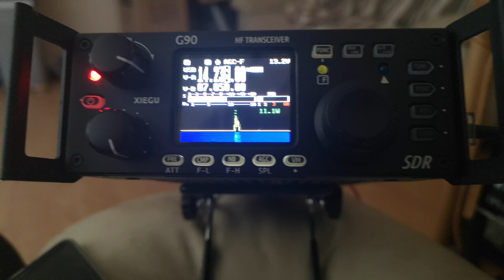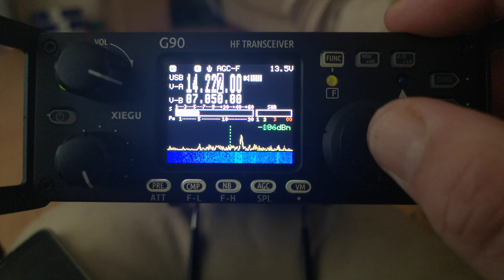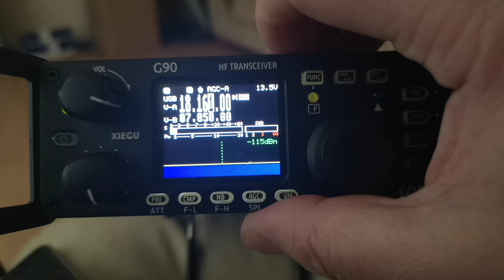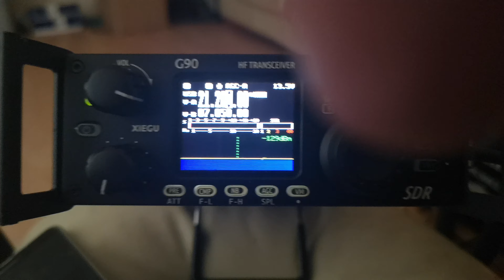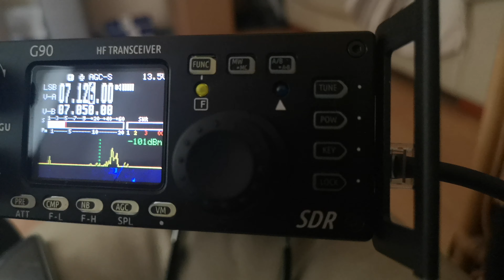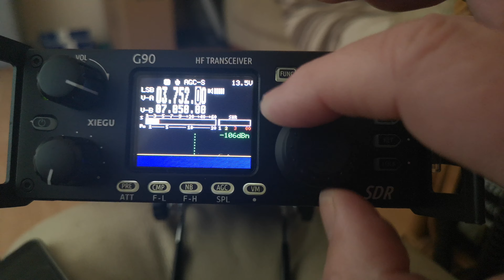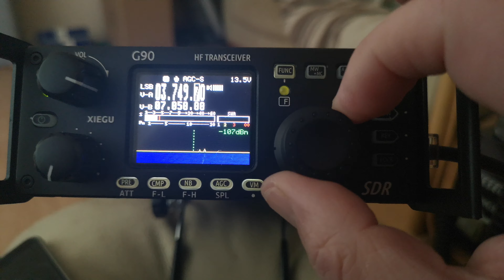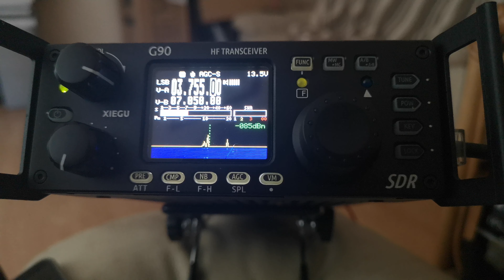My first contact on the preproduction XieGu G90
As this is preproduction a lot of the menu options have not been added yet..Production versions will come with more features, the built in antenna analyser will no doubt be one of them..More videos to follow after I set it up in the shack, and change over from my home brew  vertical to my delta loop..Band conditions are not brilliant and theirs not that  many stations on.